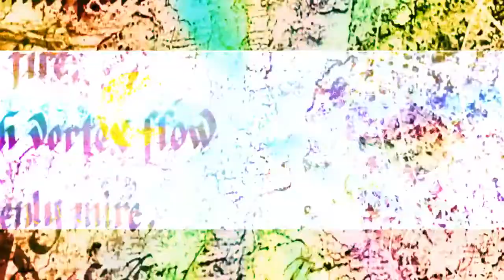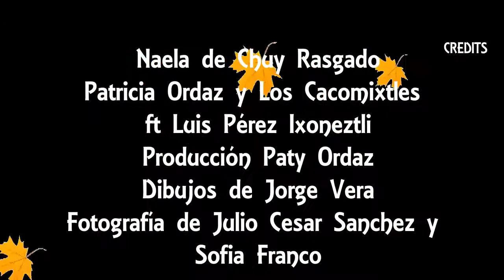Xochitzin y Los Cacomixtles ft Luis Perez Ixoneztli - Naela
Naela de Chuy Rasgado
Xochitzin y Los Cacomixtles
ft Luis Pérez Ixoneztli